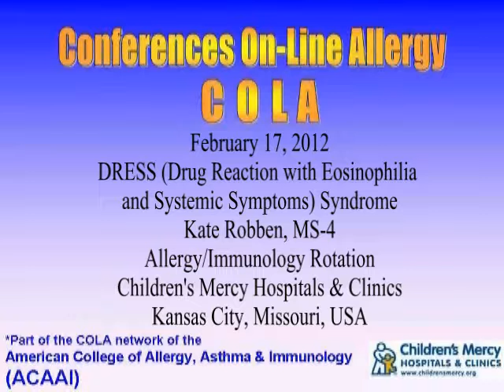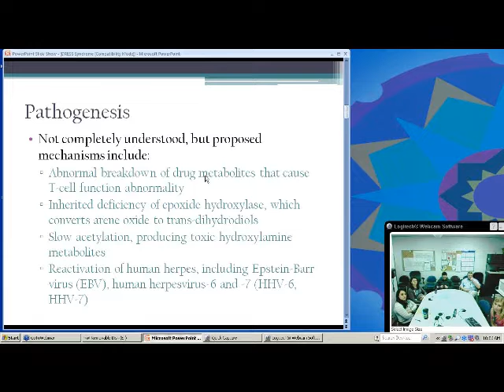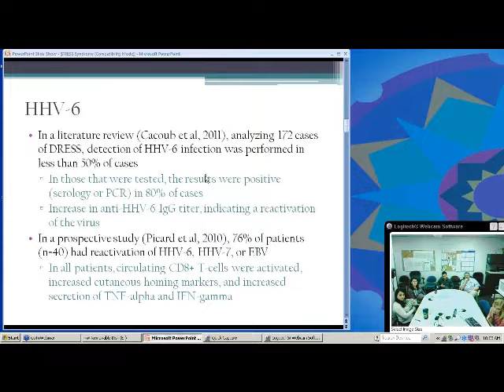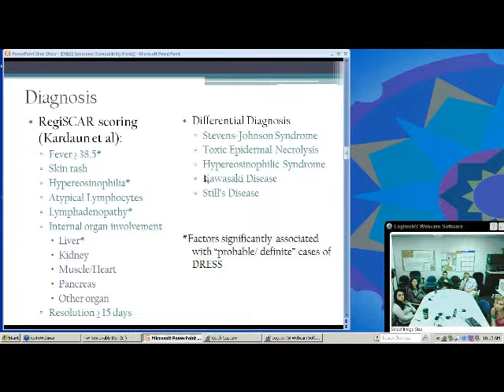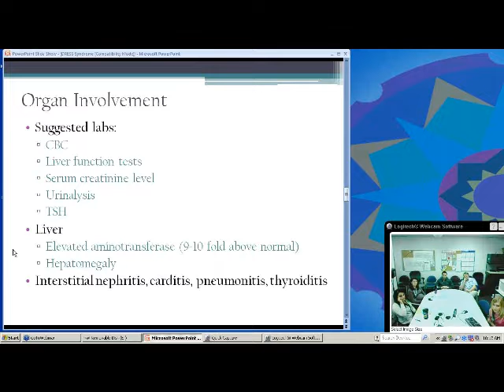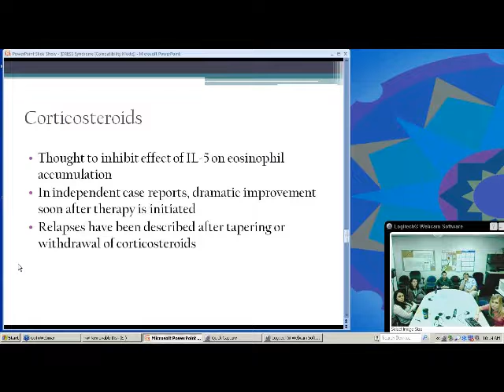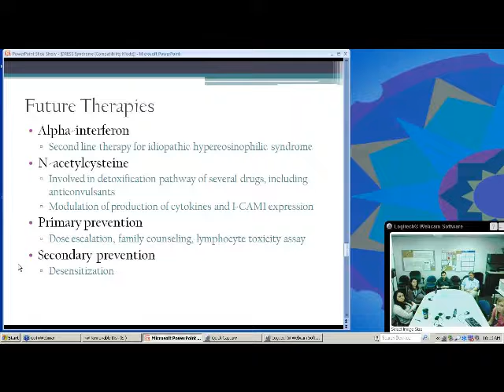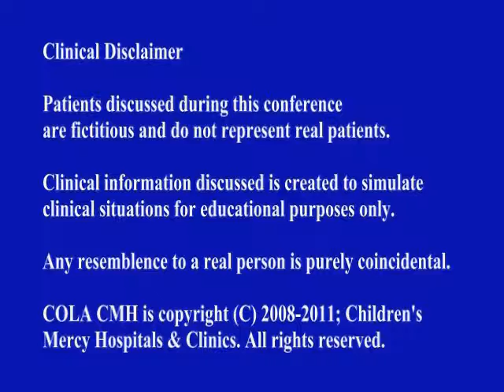DRESS syndrome (Kate Robben, MS-4)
Kate Robben reviews the drug reaction with eosinophilia and systemic symptoms syndrome. Held on Feb 17, 2012